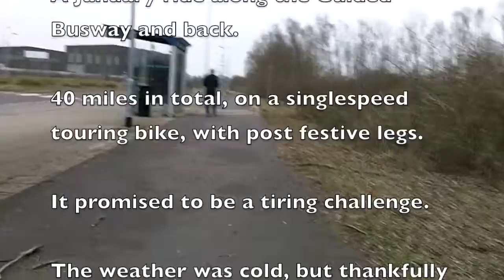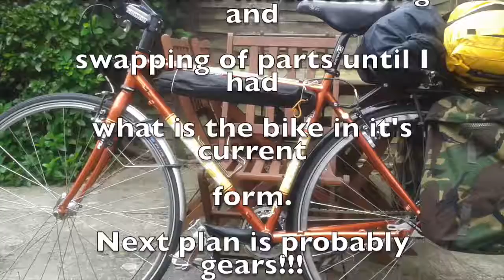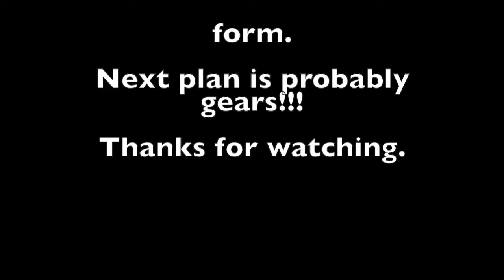Tour of Anglia pt 1- The Guided Busway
Time to get the year started. Went out for a 40 mile ride on my single-speed touring bike. Hadn't been out on it for ages. In all honesty I haven't cycled anything for a while, so I knew this would be a bit of a challenge.

I rode from St Ives to Cambridge along the guided busway, continuing through the city up to Trumpington, and then back to St Ives.

A nice ride on a chilly but dry day. Now I am planning an overnighter, which will mean strapping a sleeping bag, bivvy bag and tarp etc onto the bike and heading off somewhere.

Also, i added the photos as a little idea of how the bike came together, which was an on-off process over a couple of years from 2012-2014. Have a look at my video from 2014 "Cyclecam testing", that shows the bike in more detail, although I have changed a few bits since.